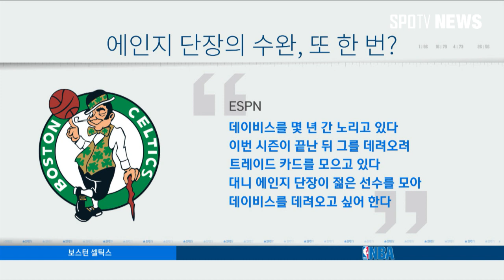[NBA]앤서니 데이비스, 보스턴-LA 레이커스 영입 노리고 있어(스포츠타임)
앤서니 데이비스의 트레이드 설이 계속되고 있습니다.
보스턴 셀틱스, LA 레이커스 등 여러 팀이 그를 노리고 있는 것인데요.